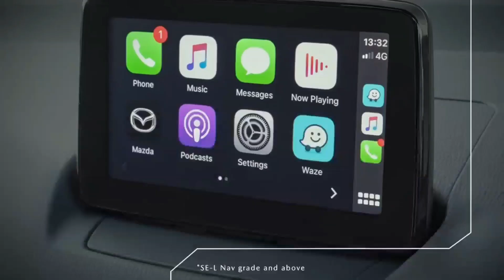So sánh Mazda 2019 và Mazda all new 2020 | Mazda 2 2020 phá vỡ mọi định kiến xe cỡ nhỏ giá từ 509 TR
Mazda 2 All New 2020 vừa ra mắt vào ngày 8/3/2020
Với nhiều tính năng vượt trội như màn hình HUD, hệ thống an toàn chủ động cao cấp I-Activesense có thể kể đến như: Hỗ trợ cảnh báo chệch làn đường, Hỗ trợ cảnh báo phương tiện cắt ngang khi lùi, Cảnh báo điểm mù, Hỗ trợ phanh thông minh trước - sau,...
Về mặt tiện nghi trang bị cả tính năng kết nối AppleCarplay/AndroidAuto,...
Mọi chi tiết sản phẩm cũng như giá bán và khuyến mãi mazda2 vui lòng gọi: 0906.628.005